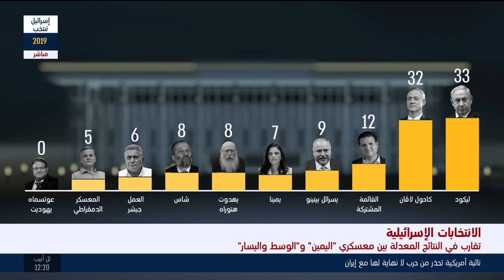تغطية خاصة ومتواصلة لنتائج انتخابات الكنيست الثانية والعشرين -الساعة 12:00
تغطية خاصة لنتائج الانتخابات الإسرائيلية 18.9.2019
تقديم: مهند نبيل
الضيوف: زهير بهلول نائب سابق في حزب العمل / نامي مولاي هايو إعلامية ومحللة سياسية / إيهاب جبارين ناشط سياسي ومستشار إعلامي